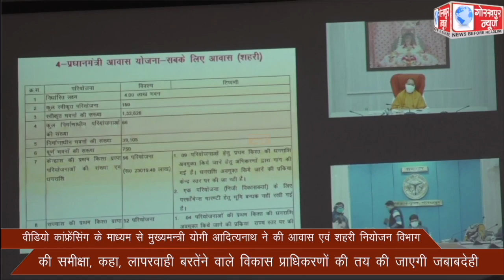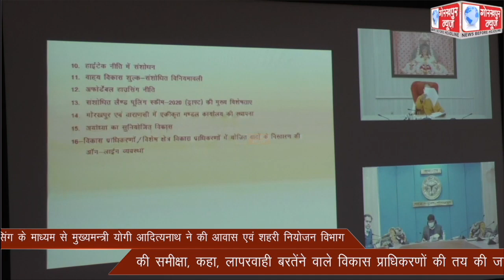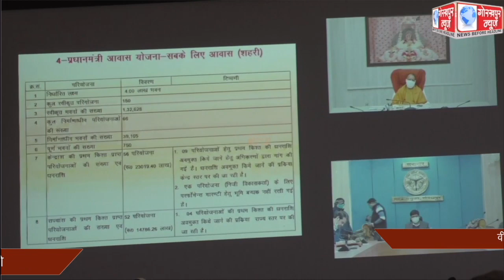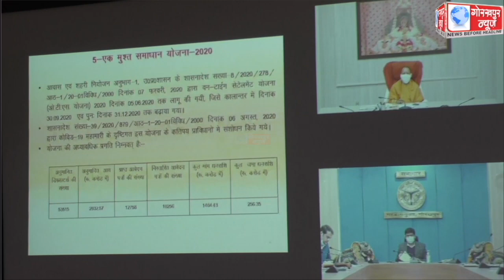वीडियो कांफ्रेंसिंग के माध्यम से मुख्यमन्त्री योगी आदित्यनाथ ने की आवास एवं शहरी नियोजन विभाग की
वीडियो कांफ्रेंसिंग के माध्यम से मुख्यमन्त्री योगी आदित्यनाथ ने की आवास एवं शहरी नियोजन विभाग की समीक्षा, कहा, लापरवाही बरतेंने वाले विकास प्राधिकरणों की तय की जाएगी जबाबदेही